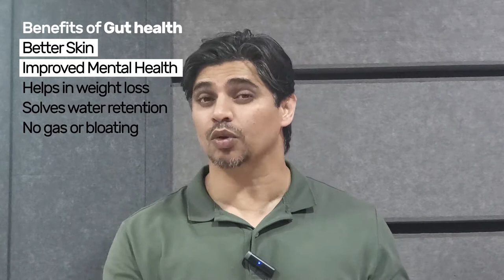Miracle food for gut health | Adnan Farooq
You may not realize it, but the cornerstone of your health is your gut.  In fact, the majority of your body's serotonin and 80% of your immune system are located in your gut. This means that if your gut isn't balanced and healthy, neither will your immune system nor your hormones will be healthy. In this video, we will talk about the two foods and how they are absolutely great for your gut health.